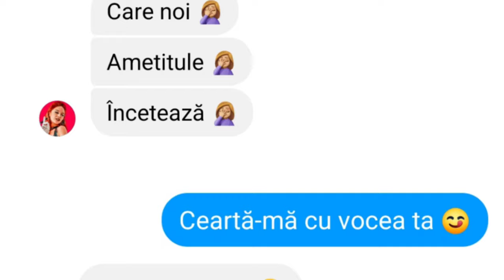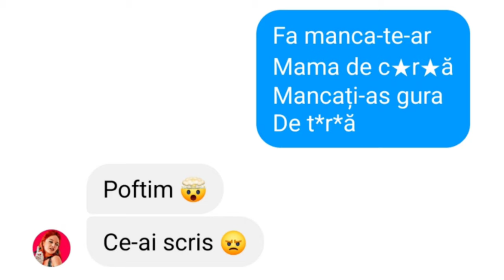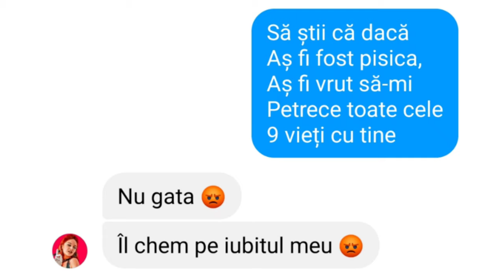FARSA LUI MARILU CU VERSURI DIN MELODII [ LYRIC PRANK ]